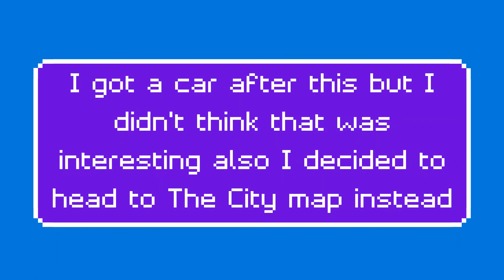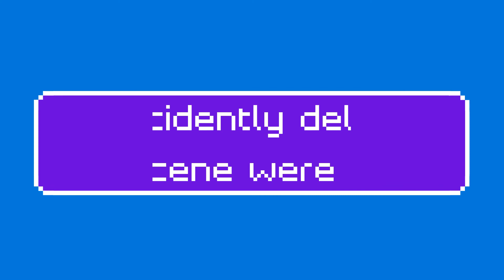Piggy Intercity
Hi guys. I'm playing Piggy InterCity

check the comment section to see the vote of the next video on Saturday (I can't make a real vote)